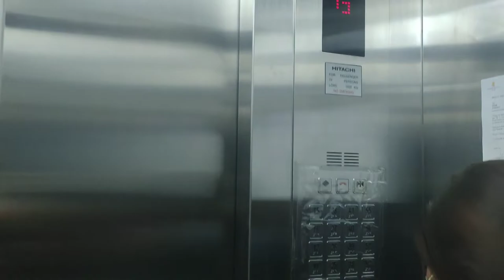GRAND RIVIERA SUITES ( UPLIVE MEET UP PART 1 )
From Bicol, we travelled to Manila to meet up with our friends from the online streaming app, UPLIVE. This our journey going to Manila and we will tour you around our accommodation, Grand Riviera Suites in Ermita, Manila. This is the first part of our meet up. Let's go mga KaLakwatsero!